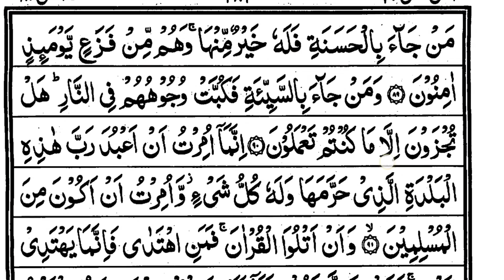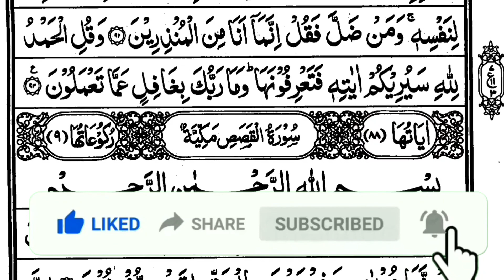Qur'an Pak Kaise Padhe ? || Part-328 || Parah No.20 || Ruku No.3 || Learn To Read The Qur'an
📚5To10M,DarseQuran📚

👇🏿 URDU SIKHE 👇🏿

1️⃣Quran Pak Sikhne Ke Liye Sabse Pehla Step Jisme Madni Qaidah Padhenge .

2️⃣Agar Aap Ne Qaidah Padha Hai..

3️⃣Quran Pak Agar Ammah Parah Se Shuru Kare Take Chhoti Chhoi Surah Ko Sahi Se Padh Sake... 👇🏿👇🏿

👇🏿STEP3️⃣AMMAH PARA 👇🏿

4️⃣ Phir Quran Pak Ke Pehle Parah Se Shuru Karen..👇🏿

Insha Allah..🤲🤲

Extra Part
Tilawat
5To10M DarseQuran
5To10m